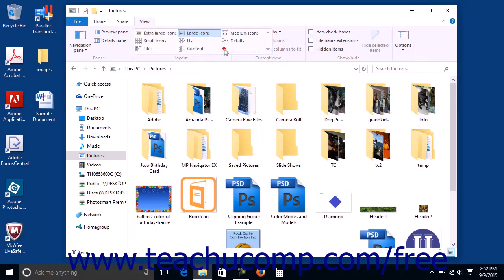Windows 10 Tutorial Changing Folder Views Microsoft Training